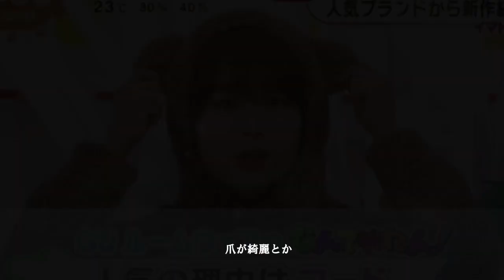大西流星×トリセツ( 💓∀💓)‼️大西流星